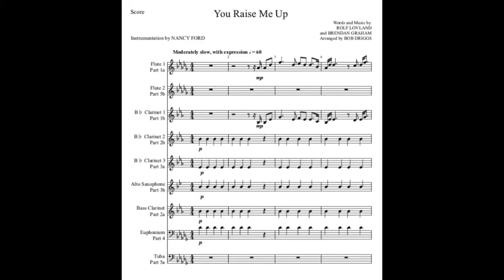You Raise Me Up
I created the audio from a score that I found on MuseScore and which I modified for the following LLI Wind Ensemble instruments: 2 Flutes, 3 Bb Clarinets, 1 Eb Alto Saxophone, 1 Bb Bass Clarinet, 1 Euphonium, and 1 Tuba.  The drum part needs to be improvised.